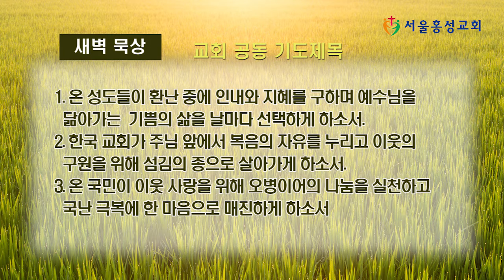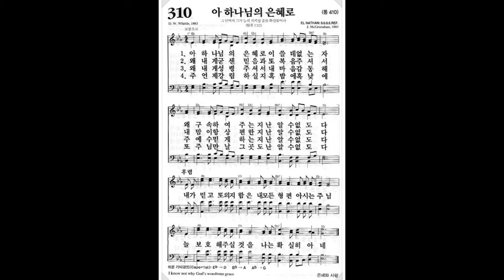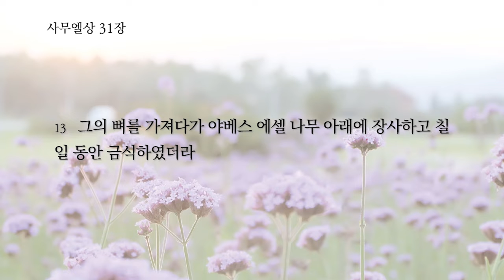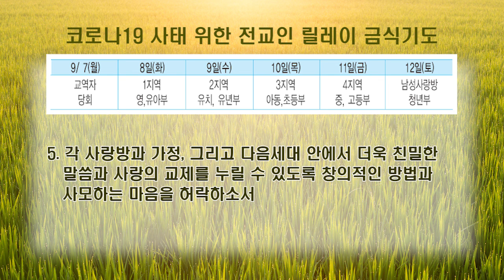새벽묵상 - "사울의 비참함" [20200906]서울홍성교회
2020년 9월 6일 새벽묵상 "서울홍성교회"
말씀: "사울의 비참함"
본문: 사무엘상 31장
설교자 : 노희재 전도사